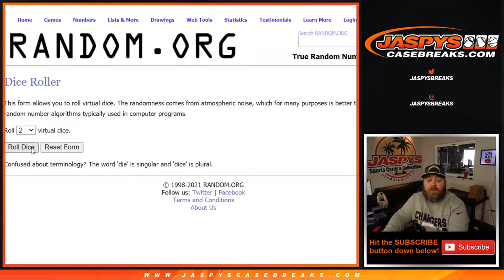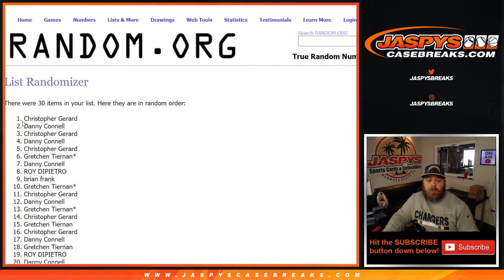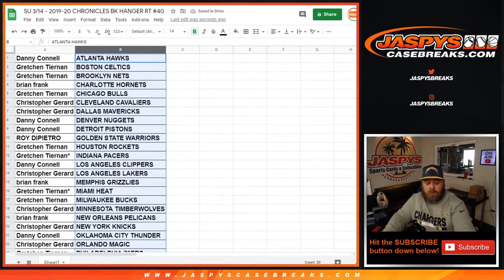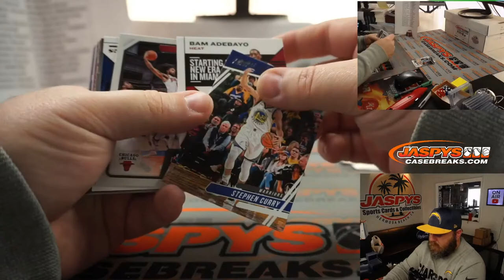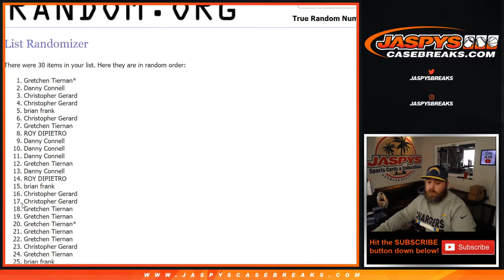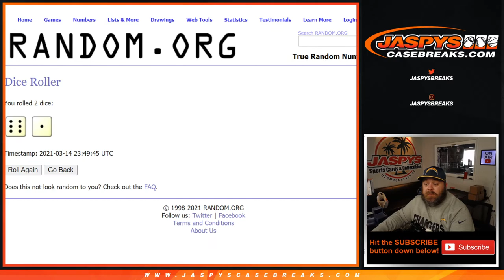SU 3/14 - 2019-20 CHRONICLES BK HANGER RT #40